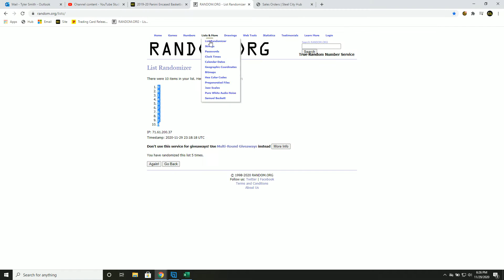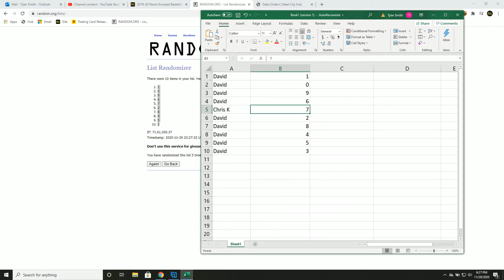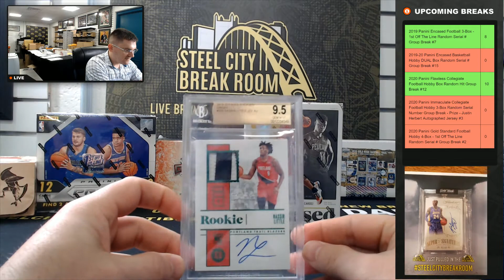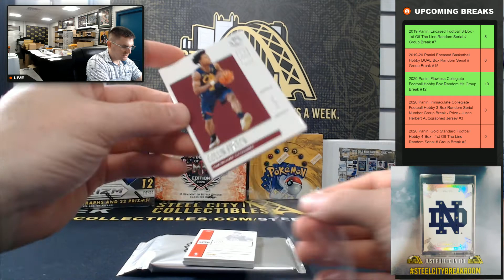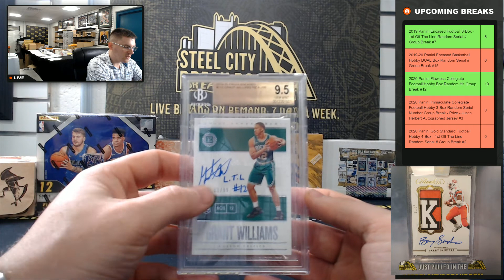2019-20 Panini Encased Basketball Hobby DUAL Box Random Serial # Group Break #15